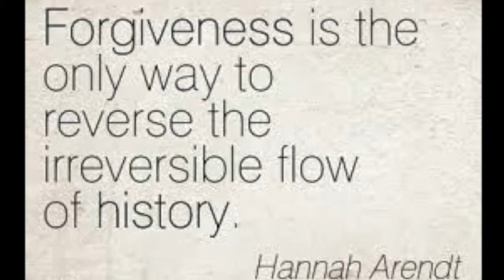Video on the Social Impacts of Wars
vietnam, libyan, and korean wars